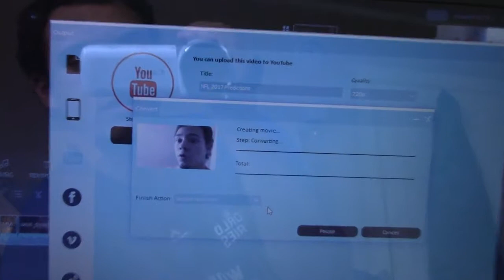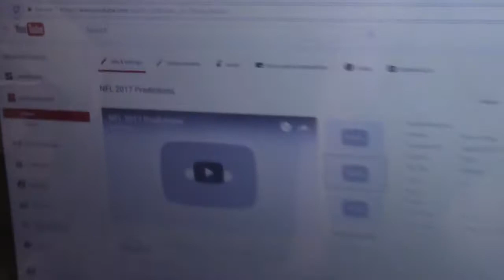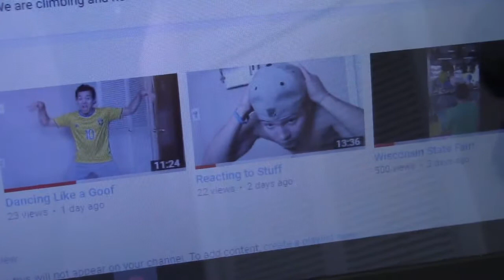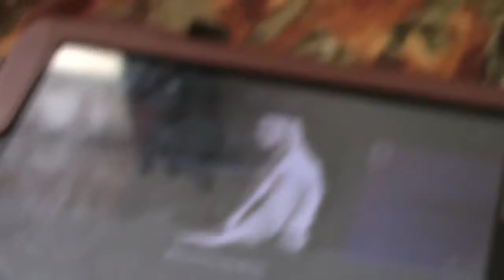Is This Real?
(Over) reacting to my view total on my state fair vlog video. Help me get more views and subs please!